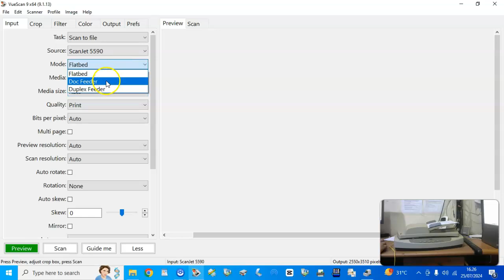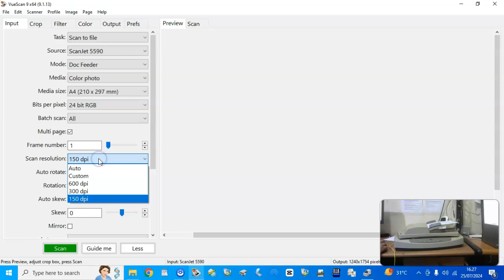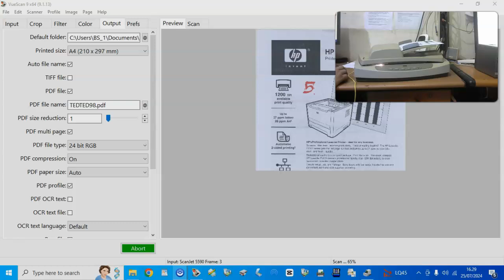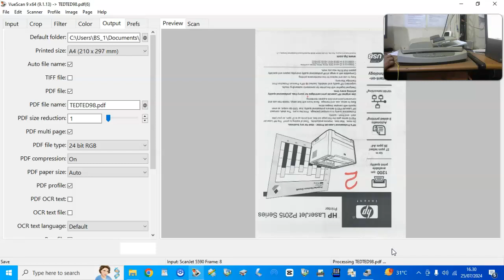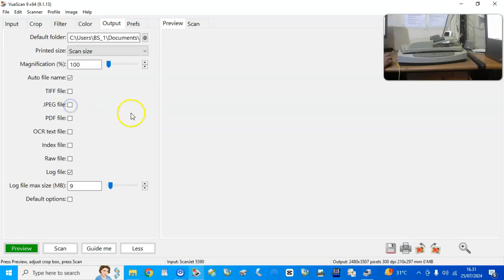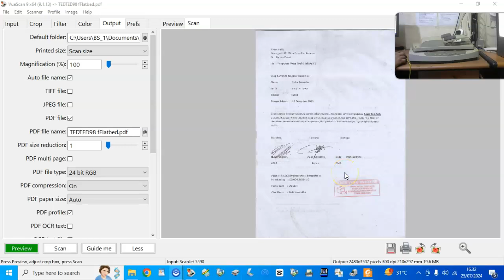SCANNER HP SCANJET 5590 ADF FLATBED COLOR DOKUMEN - TEDTED98 - SHOPEE.mp4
⦁ Tipe                            : HP SCANJET
⦁ Tanggal Pemesanan    :
⦁ Nama Akun                        :
⦁ Tujuan pengiriman     :
⦁  E-Commerce      :